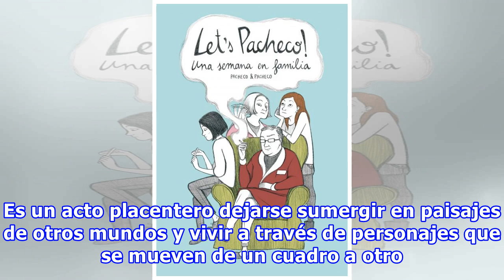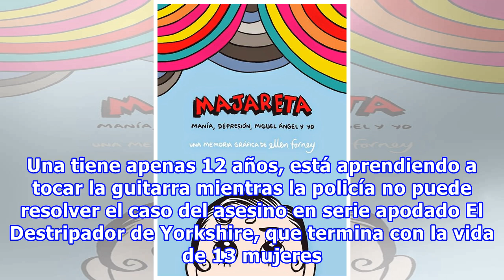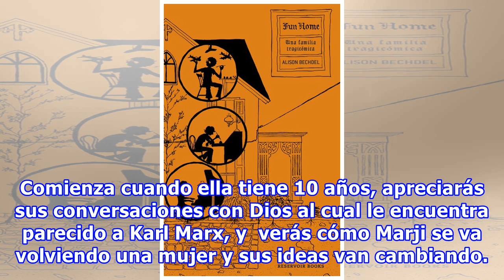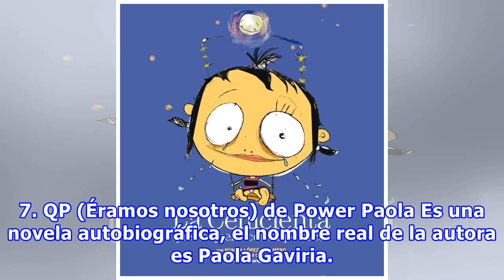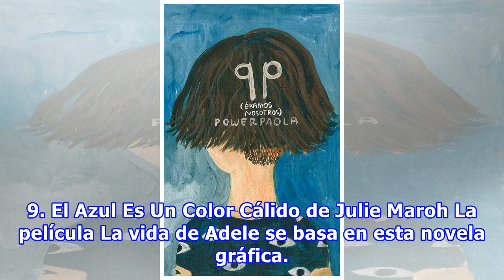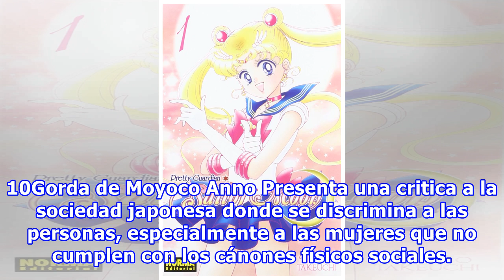15 Novelas gráficas escritas por mujeres para disfrutar un fin de semana de lectura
15 Novelas gráficas escritas por mujeres para disfrutar un fin de semana de lectura
La literatura tiene muchos géneros por explorar y disfrutar, uno de ellos es la novela gráfica, un estilo moderno de historieta para adultos. Sí, en pocas palabras, cómics para chicas grandes. Normalmente pensamos que son cosas de chicos pero hay muchas mujeres que han incursionado en el género y ha...